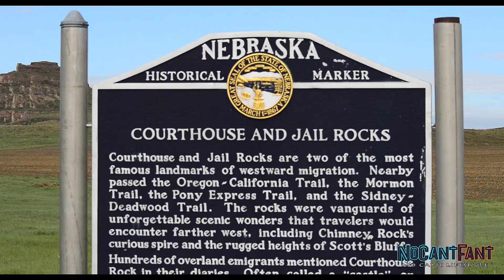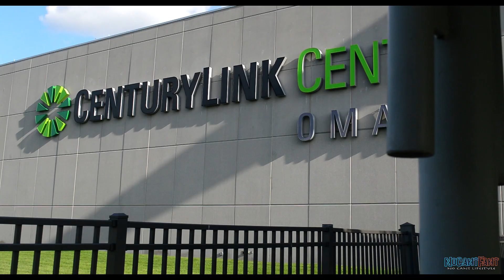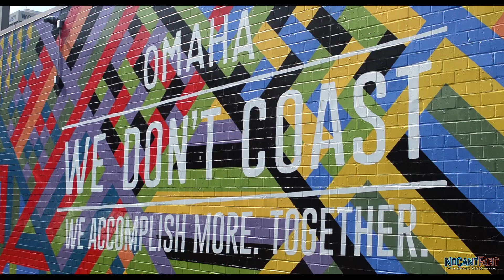My Life in Nebraska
State #43
My Life in NEBRASKA Visuals and the funny stories that come with it! *Live a No Cant Lifestyle* (Wyoming is Next)

FaDuK iT - Unapologetically do what you love!

IF YOU LOVE WHAT YOU SEE, THEN GO SEE WHAT YOU LOVE!

*The Answers*
I slept at Walmart
Got work from People Ready and Staff Me Up
Mostly did one meal a day at Walmart (Mangos give me strength lol)
Edit and Researched at Starbucks
Favorite place to visit in Nebraska is Carhenge!

Thank you Nebraska for the memories

THANK YOU in advance for all your love and support!

Intro/Outro Music by: MELLOW OUT (Song is Boulevard Bully)

BOOKS:

"Your Doctor is Not the Boss of YOU!" Sharon Fant
(Be sure to purchase this good read on reversing diabetes)